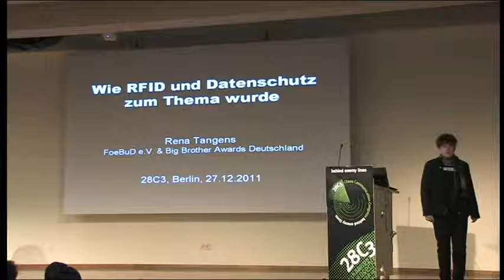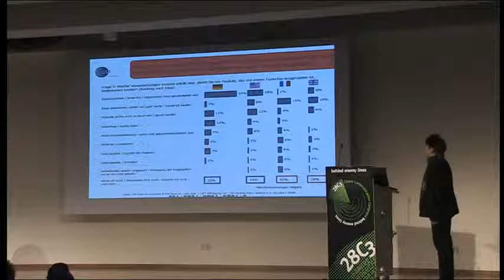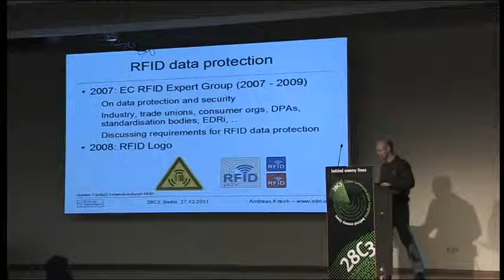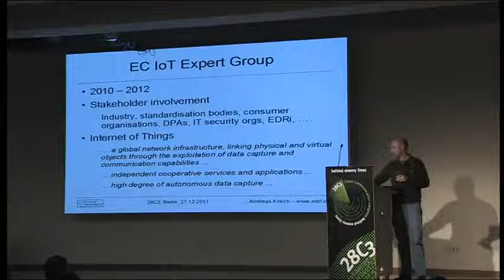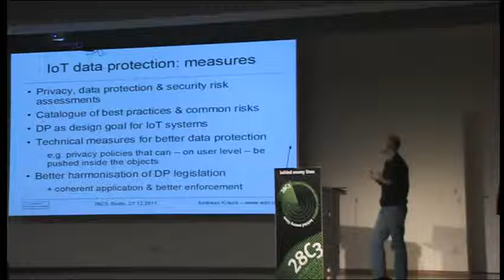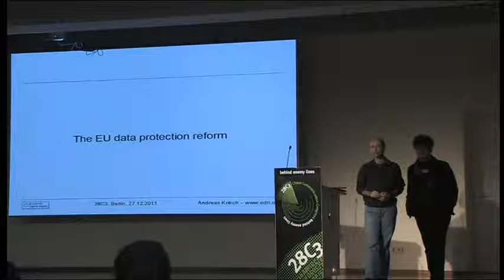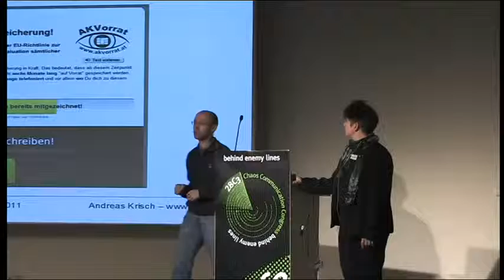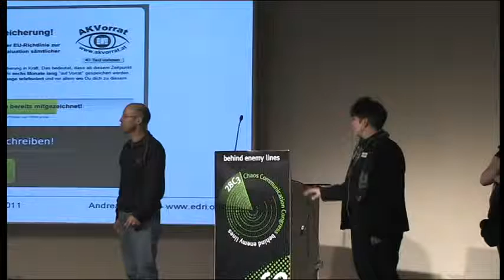28C3 EU Datenschutz und das Internet der Dinge de)